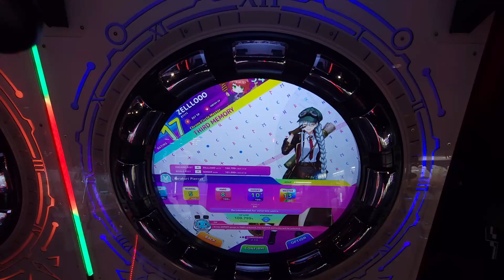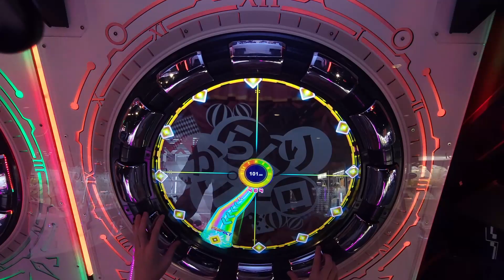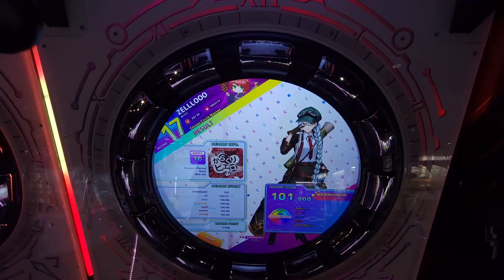ZELLLOOO - Karakuri Pierrot Expert 101.000 (PC)